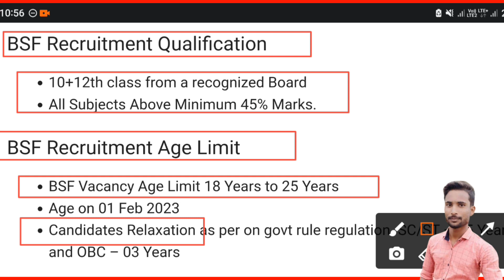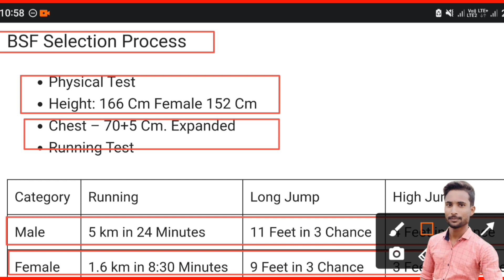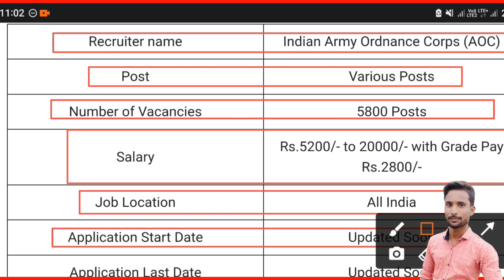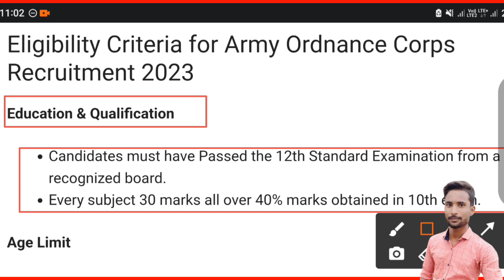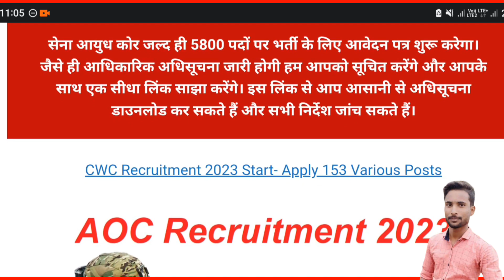AOC & BSF new vacancy 2023📢Age limit Height Qualification || BSF Constable bharti 2023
AOC & BSF new vacancy 2023 || Age limit Height Qualification || BSF Constable bharti 2023 | AOC New
Join Indian Army | AOC New Vacancy 2023 | भर्ती आएंगी या नही? | AOC New Vacancy 2023

LTE2
•My Instagram ld -
?igshid=YmMyMTA2M2Y=
.mallah.58?mibextid=ZbWKwL
Join Indian Army | Army AOC Recruitment 2023 Notification | AOC New Vacancy 2023 | 1600+ Vacancies
AOC नई भर्ती 2023 || AOC Recruitment 2023
AOC Tradesman And Fireman Recruitment 2023 Full Details - Admit Card?
AOC New recruitment 2023 for 3068 posts junior office assistant | fireman tradesman mate |
AOC Centre Secunderabad Relation Bharti 2023 | Agniveer parmanent new vacancy 2023
BSF new vacancy 2023 || Age limit Height Qualification || BSF Constable bharti 2023
BSF Constable Recruitment 2023 II BSF New Vacancy 2023 11 BSF Online Apply 17200 Posts, Exam Date
BSF Tradesman New Vacancy 2023 Post 1400+ BSF Tradesman New Recruitment 2023 ! BSF Bharti
BSF GD New Vacancy 2023 || BSF GD New bharti 2023 || 10th pass bsf bharti 2023
bsf tradesman new vacancy 2023 | Bsf Vacancy Increase Post: 2158 | BSF New Update 2023
bsf tradesman model paper
bsf tradesman salary
bsf tradesman age limit
bsf tradesman admit card download
ssc gd new vacancy 2023-24
bsf tradesman new recruitment 2023
bsf new vacancy 2023 online apply
bsf tradesman result date 2023
bsf tradesman recruitment 2023 online apply
gk for bsf tradesman
bsf constable recruitment 2023 syllabus
gk syllabus for bsf
bsf tradesman admit card download 2023
bsf constable recruitment 2023 kannada
bsf constable recruitment 2023 online apply
bsf tradesman gk syllabus
bsf gk by rwa
bsf gd new vacancy 2023
bsf tradesman selection process
assam rifles tradesman recruitment 2023
bsf
bsf tradesman book 2023
bsf tradesman gk class
bsf tradesman nayi bharti kab aayegi
ssc gd constable new vacancy 2023
ssc gd
bsf job profile
bsf ro rm admit card 2023
bsf head constable recruitment 2023
bsf tradesman recruitment
bsf tradesman vacancy 2023
bsf tradesman new vacancy 2023 apply online
bsf tradesman best books 2023
defence study 3.0
assam rifles tradesman new vacancy 2023
assam rifles tradesman bharti
bsf hindi by rwa
assam rifles technical tradesman recruitment 2023
assam rifles bharti form apply date
new vacancy assam rifles
assam rifles technical tradesman vacancy
assam rifles bharti update
assam rifles vacancy increase
assam rifles tradesman bharti rally
hindi syllabus for bsf
assam rifles
bsf tradesman hindi syllabus
bsf bharti 2023
hindi for bsf tradesman
bsf tradesman hindi class
bsf tradesman job profile
bsf tradesman exam
bsf tradesman
bsf tradesman online apply
manish bhai study
bsf gd constable recruitment 2023 online apply date
ssc gd new vacancy 2023-24 notification
bsf tradesman nayi bharti 2023
bsf gd new vacancy 2023 age limit
bsf gd new vacancy 2023 how to apply
bsf constable recruitment 2023 online apply kaise kare
bsf constable tradesman online form 2023
bsf constable new vacancy 2023
sourav mishra
ssc gd भर्ती 2024 कौन सी post अच्छी है || bsf | crpf | cisf | assam rifle| ssb || ssc gd bharti 2024